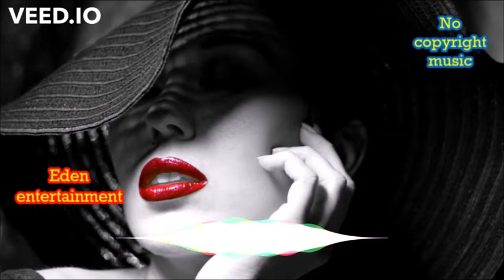[BLVCKBØX] Susan Corenelius & Xincher - Crowdz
Eden entertainment channel, free copyright music for content creators.

Eden entertainment channel promote music that's free to download and use on YouTube videos.